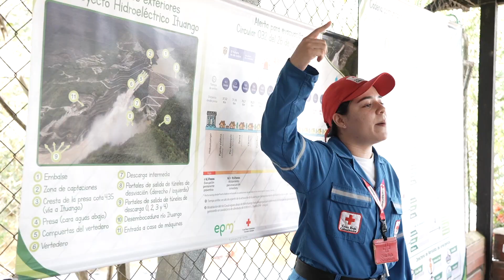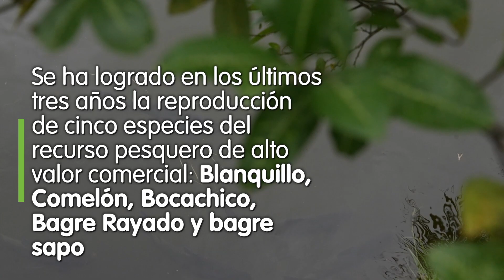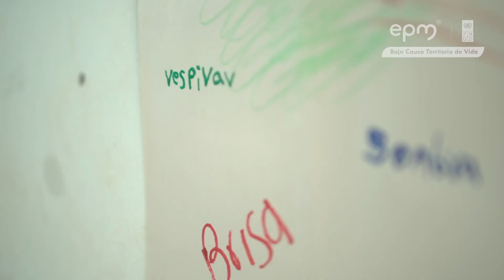EPM e hidroituango determinantes en el desarrollo de las comunidades del Bajo